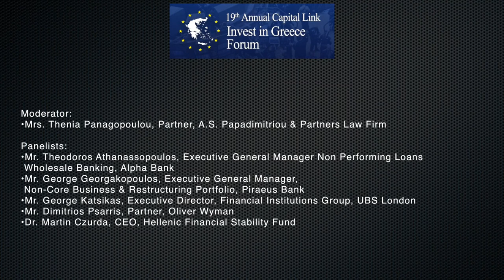2017 Capital Link Invest in Greece Forum - NPLs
NPLs – The Big Opportunity for Restructuring, Growth & Investment

Moderator:
Mrs. Thenia Panagopoulou, Partner, A.S. Papadimitriou & Partners Law Firm

Panelists:
Mr. Theodoros Athanassopoulos, Executive General Manager Non Performing Loans Wholesale Banking, Alpha Bank
Mr. George Georgakopoulos, Executive General Manager, Non-Core Business & Restructuring Portfolio, Piraeus Bank
Mr. George Katsikas, Executive Director, Financial Institutions Group, UBS London
Mr. Dimitrios Psarris, Partner, Oliver Wyman
Dr. Martin Czurda, CEO, Hellenic Financial Stability Fund